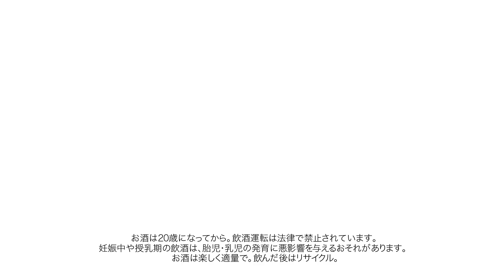山下智久、モエ・エ・シャンドン メゾンを訪問！スペシャルムービー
山下智久が出演する「モエ・エ・シャンドン」のスペシャルムービーが到着した。

MHD モエ ヘネシー ディアジオ株式会社の取扱いブランドである、シャンパンメゾン モエ・エ・シャンドンは、フレンズ オブ ザ ハウスに就任した俳優・歌手である山下智久が、フランス シャンパーニュ地方エペルネの中心地に佇む、モエ・エ・シャンドン メゾンを訪れた体験を映したスペシャルムービー。

本動画では、山下智久とモエ・エ・シャンドンとの出会いが描かれている。1743年の創業以来約3世紀に渡り、その伝統とサヴォア・フェール（職人の匠）を紡いできた、モエ・エ・シャンドンのメゾンを訪れた山下は、3代目当主のジャン・レミー・モエが建てた邸宅や、広い庭園とオランジェリー（迎賓館）を巡り、メゾンのホスピタリティを象徴するゲストハウス「シャトー・ド・サラン」に滞在し、メゾンに伝わる思いや歴史の深さを肌で感じた。

また、モエ・エ・シャンドンが誇るグラン ヴィンテージや、山下の生まれ年である1985年のヴィンテージ シャンパンをテイスティングし、3世紀以上にわたり受け継がれるシャンパン造りの歴史に触れた。シャンパーニュ地方最大級となる28kmに渡る地下セラーでは、歴代のセラーマスターたちが長年受け継いできたシャンパン造りの神秘を目の当たりにし、通常は公開していない特別なセラーも視察。本動画では、シャンパーニュ地方最大となる1,150ヘクタール（東京ドーム245個分）の敷地面積を誇る広大なブドウ畑で、その偉大なテロワールに触れ、モエ・エ・シャンドンが最も大切にしている“自然との絆”を体感する姿など、モエ・エ・シャンドンと山下が出会う様々なシーンが映し出されている。